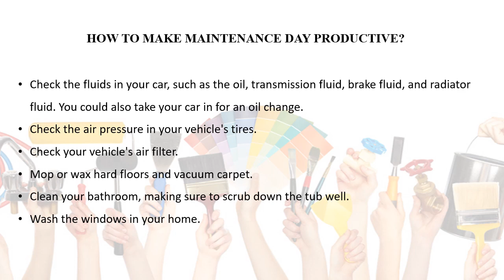Creating Your Maintenance Day by Roshni